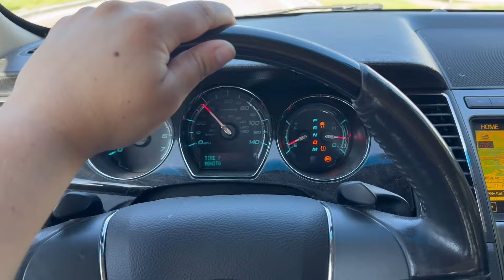Airbnb's, Coffee shops,and a whole lot of crazy!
Hello, welcome back to our video! We are a young married Christian couple that lives in Sarasota, Florida. We first lived in a camper, but we now live in a apartment.